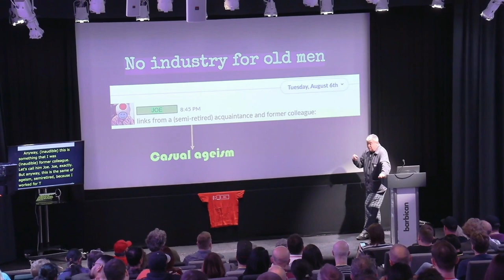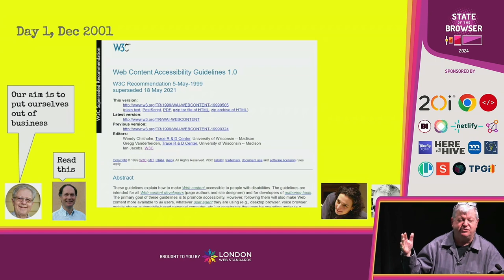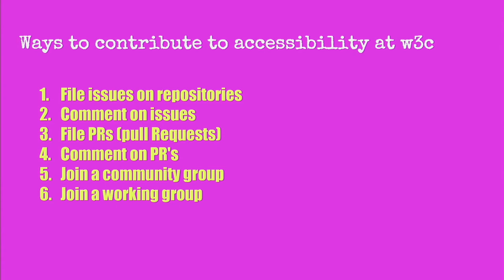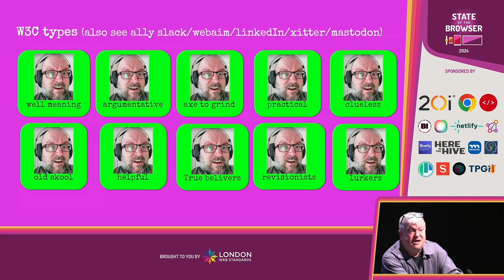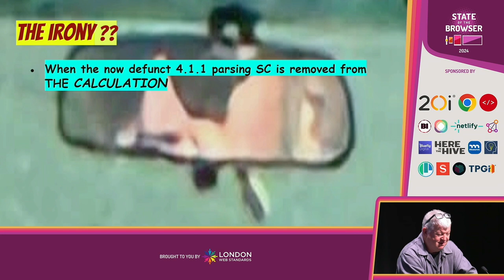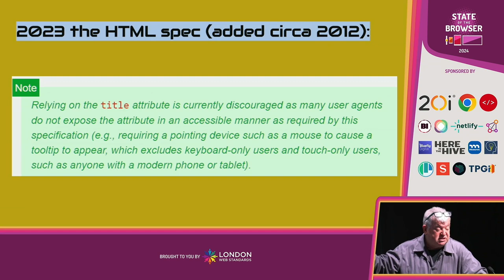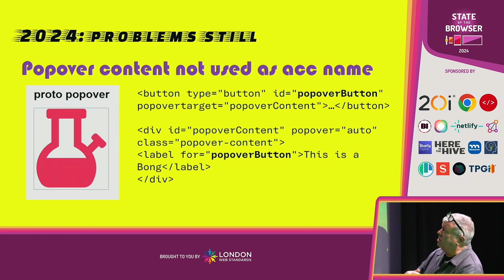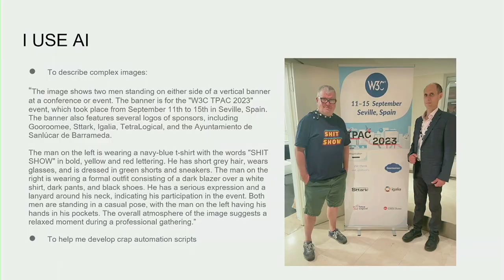Steve Faulkner - No industry for old men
Having been in the accessibility field for far too long, I provide a retrospective of significant (for me) developments in relation to:
    HTML - modernisation (HTML5 and beyond)
    ARIA - (from stop gap to mainstream semantic vocabulary)
    Screen Readers - (as everybody knows accessibility is not just about blind users, but my area of interest has and is how the semantics of HTML and related UI technologies are expressed to users, defined in web standards, exposed in browsers and supported by screen reading software.
    W3C - a lighthearted look at participation in the process of web standards development